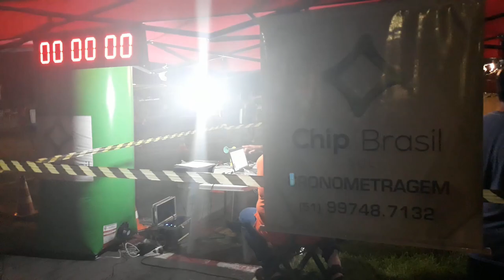2ª Guaporé Night Run 2019 - 12km - Autódromo Internacional de Guaporé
Prova noturna dentro do Autódromo Internacional de Guaporé.
Aconteceu no dia 23 de fevereiro de 2019.
A prova contou com distâncias de 3km, 6km e 12km.
Foi organizada pela Attivitá Academia.